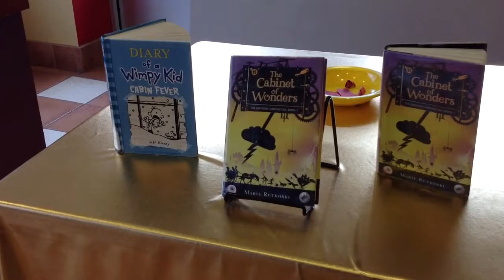Jayhawks in the Community: Garrett, Tharpe Reveal Tournament of Kids Books Winner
All the elements that make March Madness great -- talented student-athletes, invested fans, and a suspenseful outcome, among others -- were in play Sunday night as Naadir Tharpe and Christian Garrett helped the Lawrence Public Library reveal the winner of its Tournament of Kids' Books.